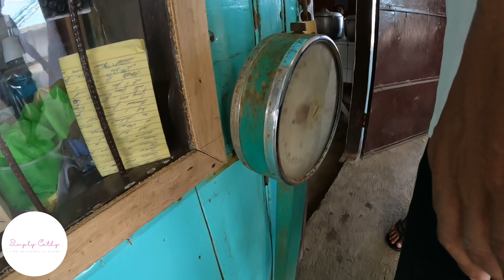AFAM EXPLORE BACUAG BEACH WITH MY FAMILY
After meeting some of my family , I took Afam to the beach and explore the humble & beautiful beach that Bacuag, Surigao del Norte can offer.
So we went to tranquility Beach Resort and Li-ogan.